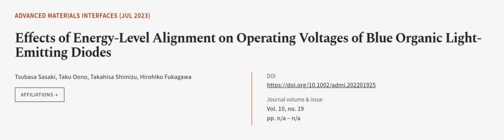Effects of Energy‐Level Alignment on Operating Voltages of Blue Organic Light‐Emittin... | RTCL.TV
### Keywords ###

### Article Attribution ###
Title: Effects of Energy‐Level Alignment on Operating Voltages of Blue Organic Light‐Emitting Diodes
Authors: Tsubasa Sasaki, Taku Oono, Takahisa Shimizu ,and Hirohiko Fukagawa
Publisher: Wiley-VCH
DOI: 10.1002/admi.202201925

### Video Timestamps ###
0:00:00 - Summary
0:00:54 - Title
0:01:01 - Outro
0:01:05 - End